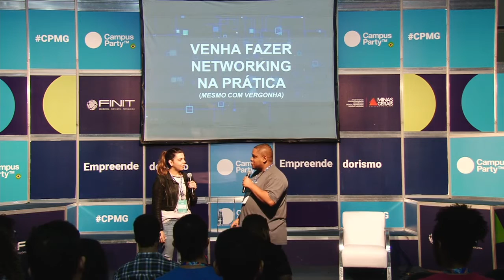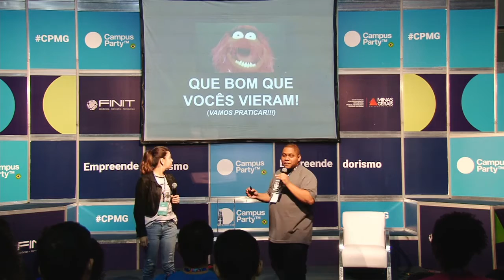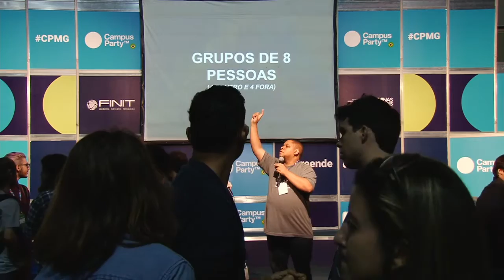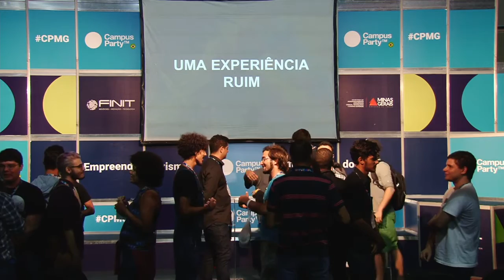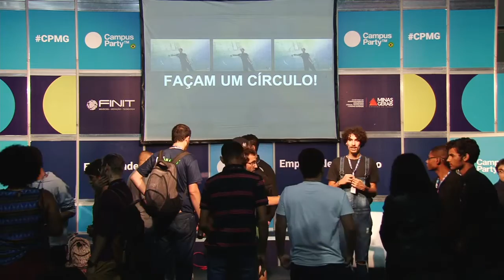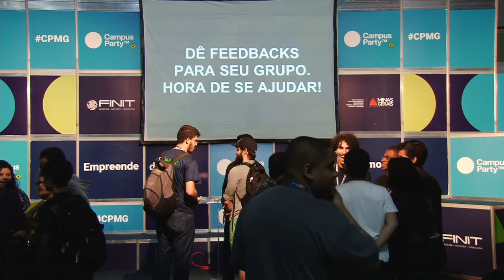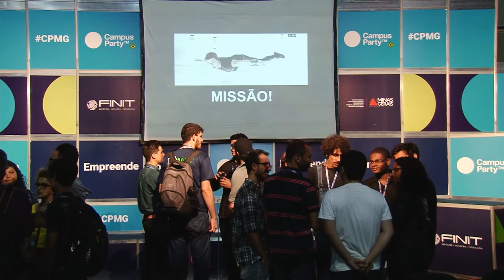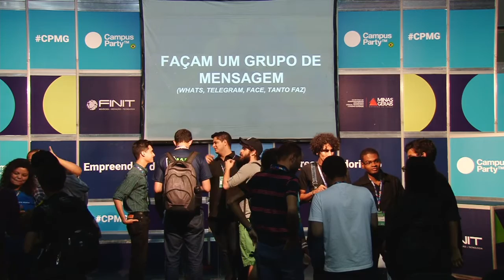CPMG1 10/11 - Networking na prática